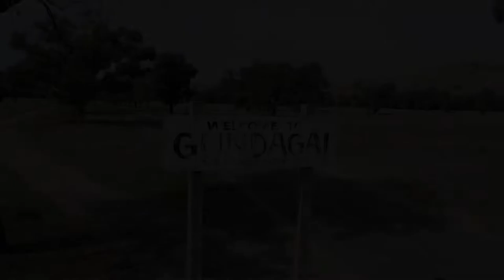DJI mavic mini se HISTORIC Gundagai Railway viaduct and bridge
This viaduct is an example of timber bridge construction on a grand scale. A multi-span, high level viaduct of timber deck trusses and timber trestles, it is one of the most impressive structures in Australia. It dominates the crossing of the Murrumbidgee flood plain more so than the adjacent low level timber beam road viaduct. Its combination with the steel truss over the river makes for a unique technical juxtaposition of bridge types. Gundagai rail bridge over Murrumbidgee River was listed on the New South Wales State Heritage Register on 2 April 1999. The last train travelled across the bridge on 26 November 1983 and the line was formally closed in March 1985 following flood damage to the line on two occasions. Since the closing of rail services, the historic features of the railway have been successfully promoted such that the railway crossing is now a prominent tourist attraction. DJI mavic mini se

Music credit SUNTSET DREAMS
C·A·S·C·A·D·E·S